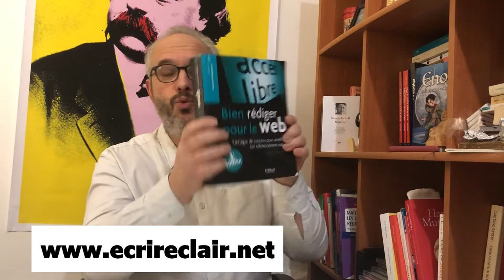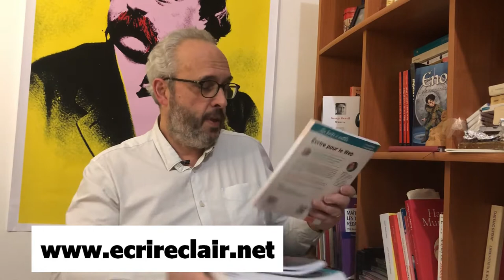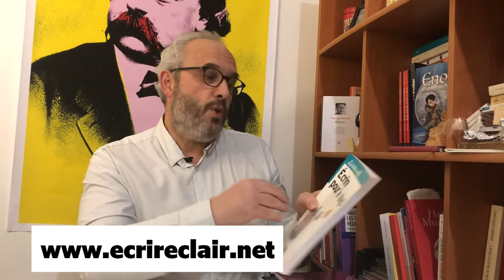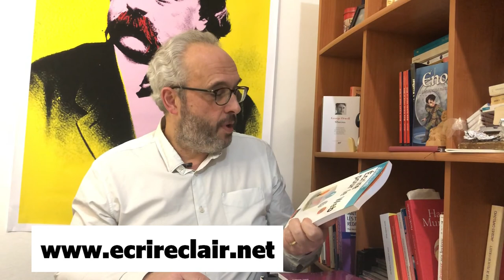Ecrire pour le web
On remonte dans le temps pour parler d'écriture web, et surtout de deux livres :
Ecrire pour le web, de Muriel Gani chez Dunod
Bien rédiger pour le web, d'Isabelle Canivet chez Eyrolles